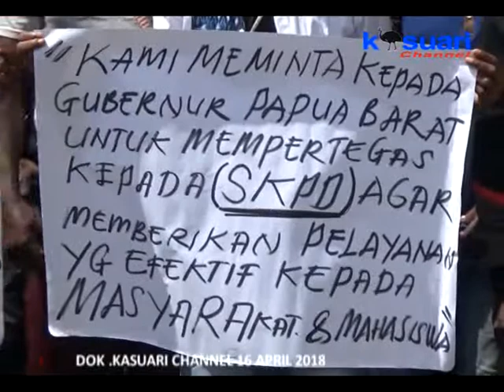01 - KASUARI NEWS - TAHUN 2019 PROPOSAL PENDIDIKAN TIDAK DITANGANI PEMERINTAH PROVINSI PAPUA BARAT